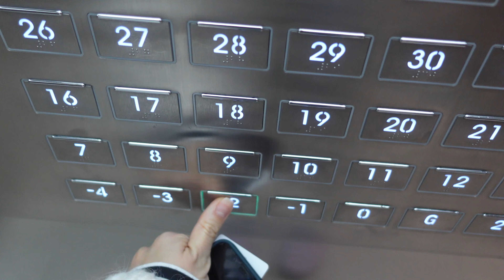Mukbang - Kruvasan Sandviç | Polonezköy Kahvaltı | Klishe Academy? | Nasıl reels çekiyorum 🧡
Hayatımdaki minik değişiklikleri paylaşmak istedim :) Neden sürekli reelslar shortslar çektiğimi, klishe academy’ye nasıl seçildiğimi, güzel ama beni zorlayan bir süreçten geçtiğimi anlattım. Sandviç yerken sohbet edince mukbang oluyordu di mi? :D Keyifli seyirler 🤎
Polonezköy’de manzarasına aşık olduğum yer 👉🏻 Yeji Dohoda (salaş bir yer gördüğünüz üzere :))